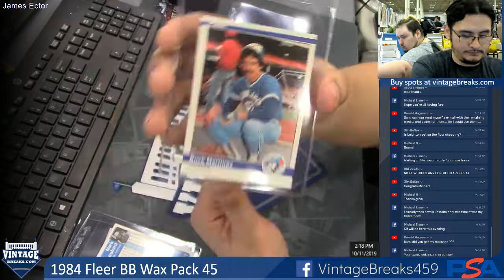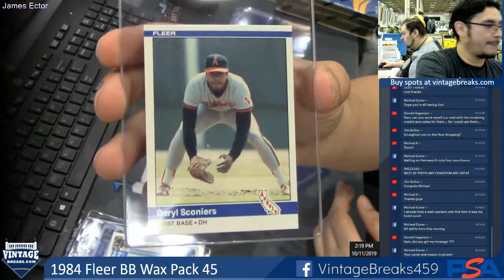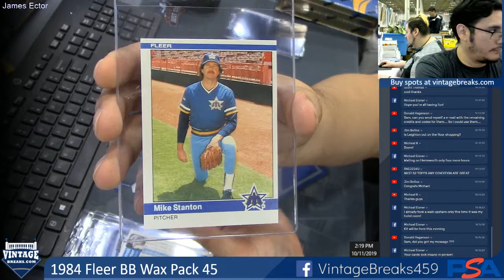10-11-2019 1984 Fleer BB Wax Pack 45 Break Opening Video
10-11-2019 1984 Fleer BB Wax Pack 45 Break Opening Video